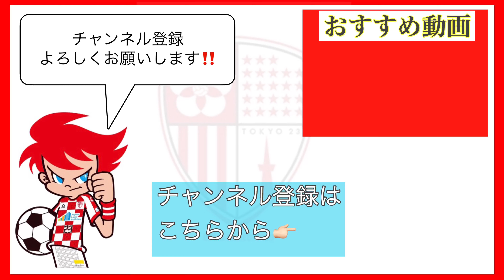【東京23FC】東京23FCに関わる全ての皆様へ DF25 多田倫浩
【東京23FC】
新型コロナウイルスの影響で関東リーグの前期全試合が中止となり、現在チームは活動を自粛しています。
東京23FCの選手から、日頃より東京23FCを応援してくださっている全ての皆様に向けてメッセージを送ります。

今回はDF25 多田 倫浩選手です。